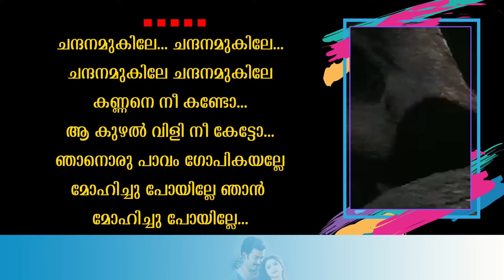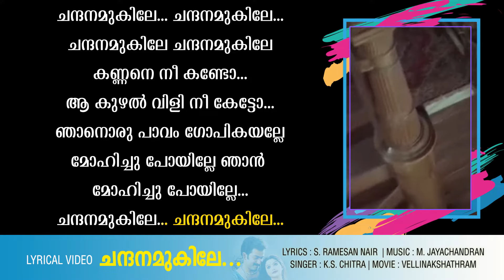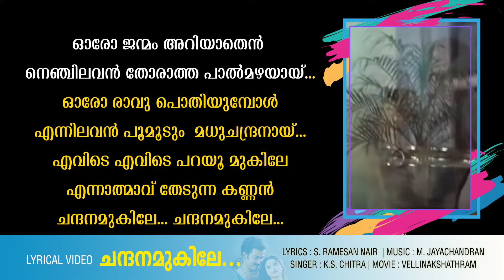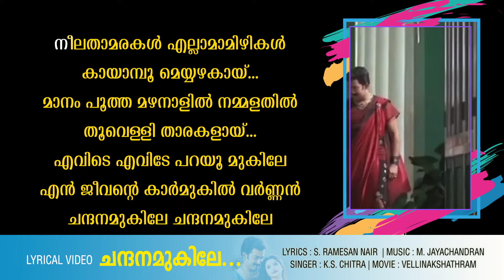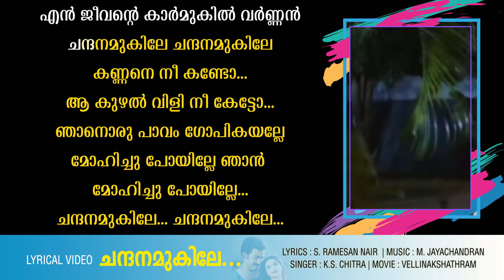Chandana Mukile | Lyrical Video | Vellinakshathram | K S Chitra | Prithiviraj | M Jayachandran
Lyrics :S.Ramesan Nair
Singer :K.S.Chitra
Movie  :Vellinakshathram

ചന്ദനമുകിലേ... ചന്ദനമുകിലേ.
ചന്ദനമുകിലേ ചന്ദനമുകിലേ
രാധയെ നീ കണ്ടോ...
അനുരാഗ വിവശയാണോ...
വൃന്ദാവനത്തിലെ ഗോപകുമാരീ...
മോഹിച്ചു തീർന്നില്ലേ... നീ സ്നേഹിച്ചു തീർന്നില്ലേ...

ചന്ദനമുകിലേ... ചന്ദനമുകിലേ.

ഓരോ ജന്മം അറിയാതെൻ നെഞ്ചിലവൾ
തോരാത്ത പാൽമഴയായ്...
ഓരോ രാവു പൊതിയുമ്പോൾ എന്നിലവൾ
പൂമൂടും ചന്ദ്രികയായ്...
എവിടെ... എവിടെ... പറയൂ. മുകിലേ...
എന്നാത്മാവ് തേടും സഖി രാധാ...

ചന്ദനമുകിലേ... ചന്ദനമുകിലേ.

നീലത്താമരകൾ എല്ലാമാമിഴികൾ
കായാമ്പൂ മെയ്യഴകായ്...
മാനം പൂത്ത മഴ നാളിൽ നമ്മളതിൽ
തൂവെള്ളി താരകളായ്...
എൻ ജീവന്റെ ജീവൻ സഖി രാധാ...

ചന്ദനമുകിലേ ചന്ദനമുകിലേ
രാധയെ നീ കണ്ടോ...
അനുരാഗ വിവശയാണോ...
വൃന്ദാവനത്തിലെ ഗോപകുമാരീ...
ചന്ദനമുകിലേ... ചന്ദനമുകിലേ.